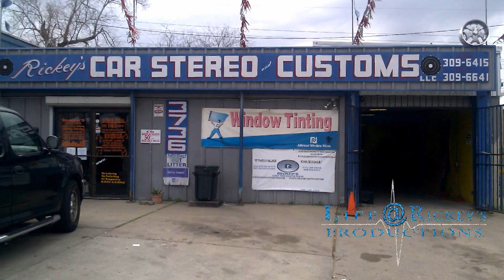rickeys save the youth team 2012